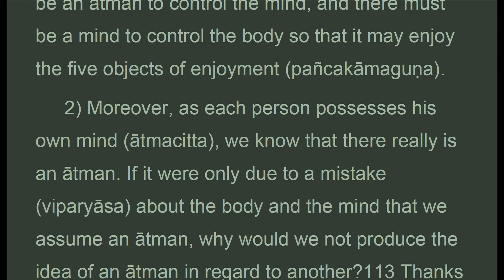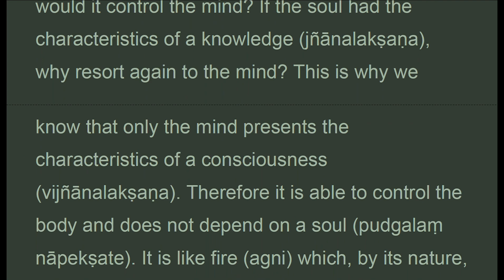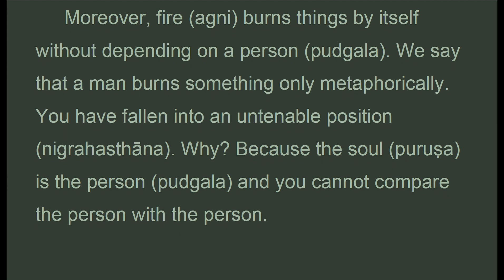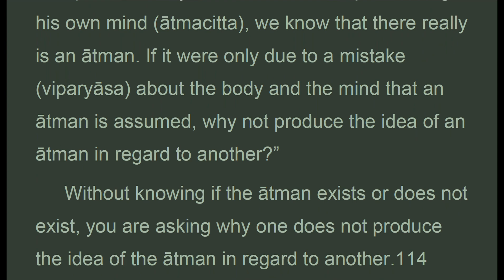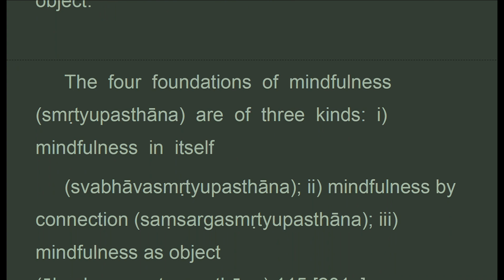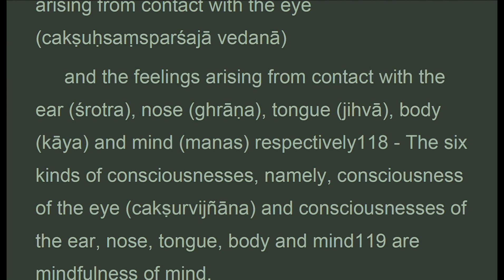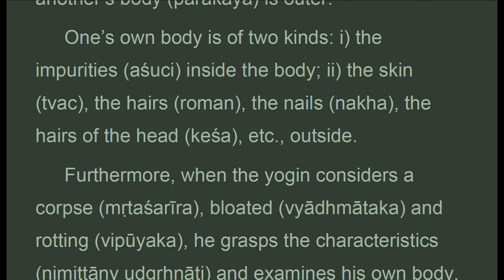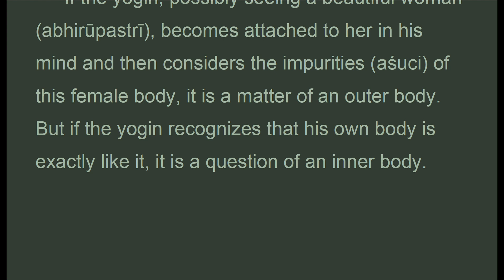TGVW_031G_US, CH. 31: THE THIRTY-SEVEN AUXILIARIES, TreatiseGreat Virtue Wisdom, Chodron (Jun 2021)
. . . .  "F. Mindfulness itself, by connection with or as object.
 The four foundations of mindfulness are of three kinds: i) mindfulness in itself
 , ii) mindfulness by connection, iii) mindfulness as object.
 I) what is mindfulness in itself ? The wisdom that considers the body is mindfulness of the body. the wisdom that considers the feelings is mindfulness of feelings. the wisdom that considers the mind is mindfulness of mind. the wisdom that considers dharmas is mindfulness of dharmas. This is mindfulness in itself.
 Ii) what is mindfulness by connection ? When they consider the body at the head of the list, the dharmas of the path other than prajna, coming from causes and conditions, impure or pure, are mindfulness of the body. when they consider feelings, the mind or dharmas as head of the list, the dharmas of the path other than prajna, coming from causes and conditions, impure or pure, are mindfulness of feelings, mind or dharmas respectively. This is mindfulness by connection.
 Iii) what is mindfulness as object ? All dharmas with form, namely, the ten bases of consciousness and a small part of the dharmayatana are mindfulness of body.
 The six kinds of feelings, namely, feeling arising from contact with the eye
 And the feelings arising from contact with the ear, nose, tongue, body and mind respectively -the six kinds of consciousnesses, namely, consciousness of the eye and consciousnesses of the ear, nose, tongue, body and mind are mindfulness of mind.
 – the notion aggregate, the volition aggregate and the three unconditioned  are mindfulness of dharmas. That is mindfulness as object.
 Mindfulness in itself, having wisdom as nature, is formless, invisible
 , non-resistant, sometimes impure and sometimes pure ….
 These things are fully explained in the ts'ien-nan 'the thousand aporias.'
 G. Inner, outer and mixed mindfulness.."

CHAPTER 31: THE THIRTY-SEVEN AUXILIARIES TO ENLIGHTENMENT

1. Thanh Tinh Dao (Oct 2019) Chữ Đọc
2. The Path of Purification (Oct 2019) Audio Text
3. Kinh Vien Giac (Oct 2019) Chữ Đọc
4.Sutra of Complete Enlightenment (Oct 2019) Audio Text
5. Kinh Lang Nghiem (Oct 2019)
6. Kinh Duy Ma Cat (Oct 2019) Chữ Đọc
7. Shurangama Sutra (Oct 2019) Audio Text
8. Vimalakirti Nirdesa Sutra (Oct 2019) Audio Text
. and more

1. Samyutta Nikaya 1 --- 5 (Apr 2020)
2. Kinh Tuong Ung 1 --- 5 (Apr 2020)
3. Đại Bát Niết Bàn (May 2020)
4. Nirvana Sutra  (May 2020)
5. Trường Bộ Kinh (July 2020)
6. Digha Nikaya (July 2020)
... and more